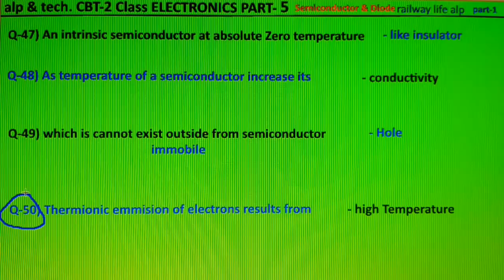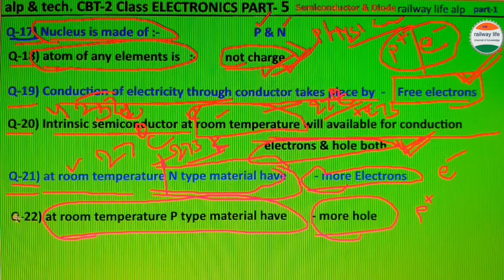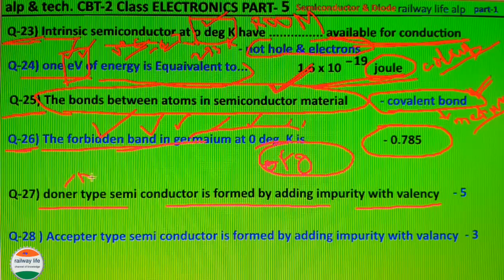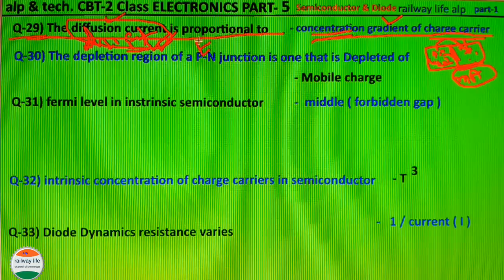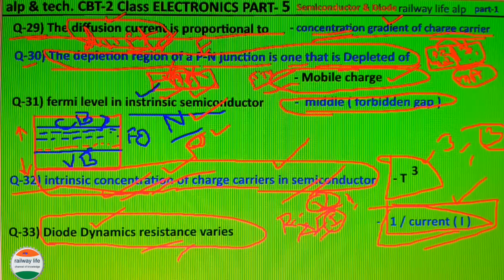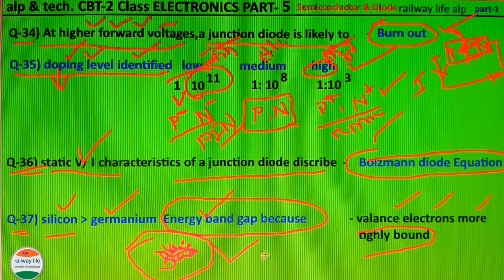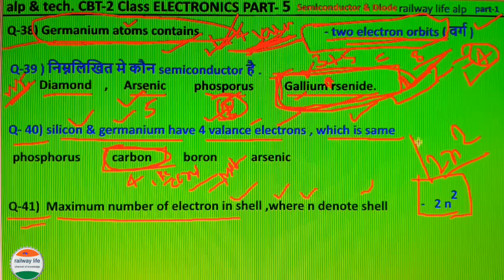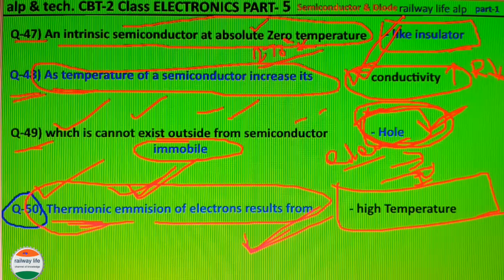Alp & Technician CBT2 Electronics Mechanics Class part-5 | Semiconductor Material & Diode | Q18-50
Alp & technician CBT2 class for Electronics mechanics trade and topic semiconductor material & Diode single line question.

Alp & technician CBT2 class Electronics mechanics all available video